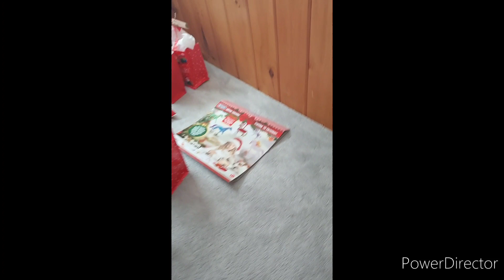the Christmas event for the model horses for Seabiscuit and some other famous horses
Spirit and also Seabiscuit Lil Ricky and some other horses like some like Tow